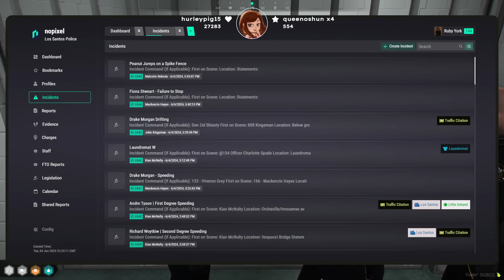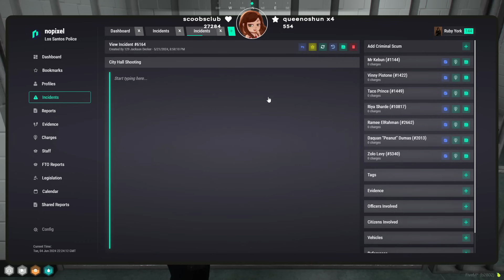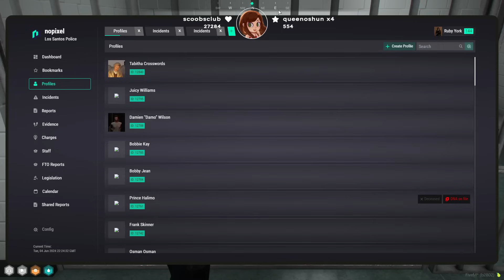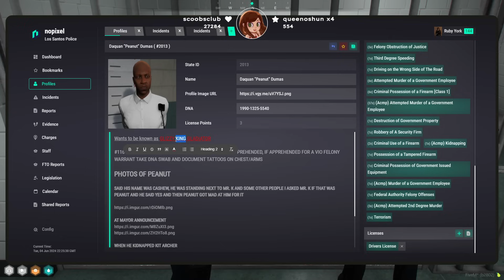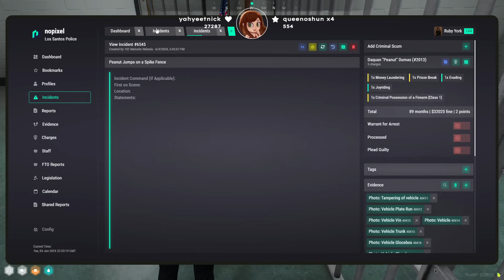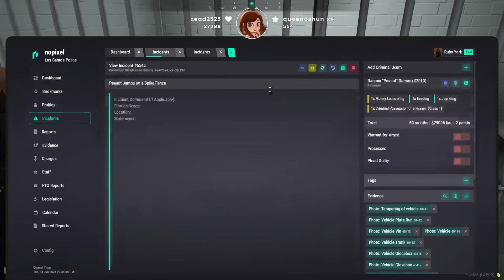Peanut Admits To Killin Aziz After He Gets Caught While On Parole | NoPixel RP | GTA 5